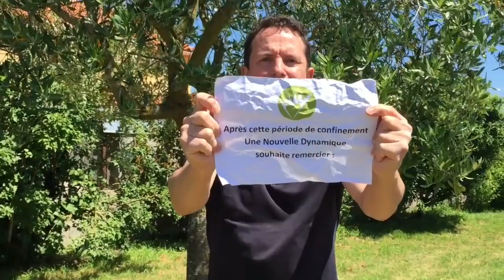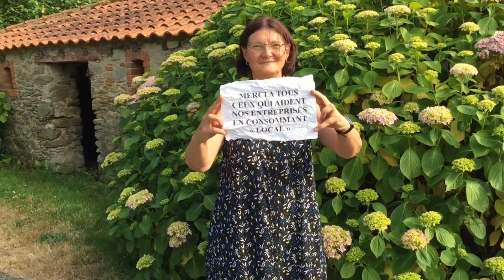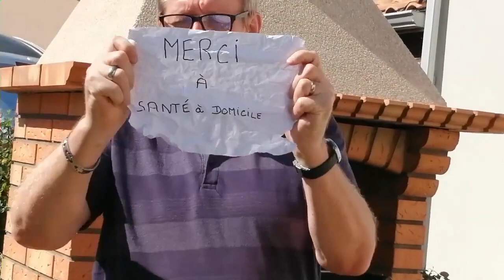Une Nouvelle Dynamique remerciements post-confinement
Clip la boulette Une Nouvelle Dynamique Machecoul-Saint Meme.
Faite circuler la boulette !!!